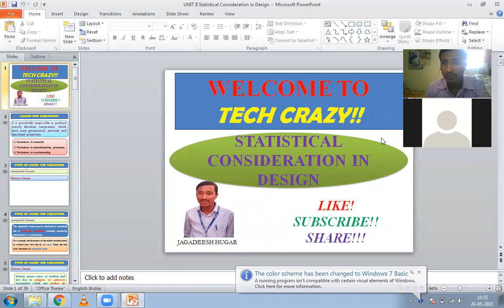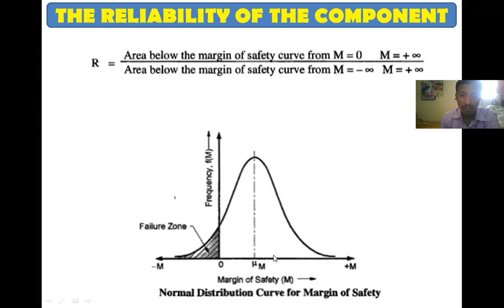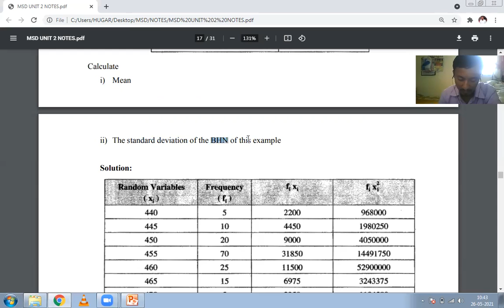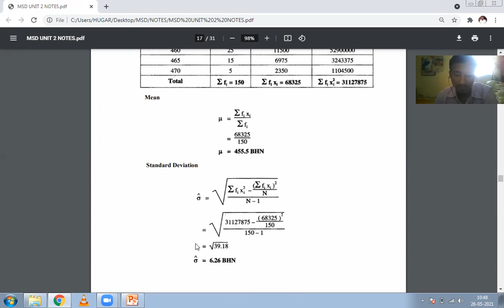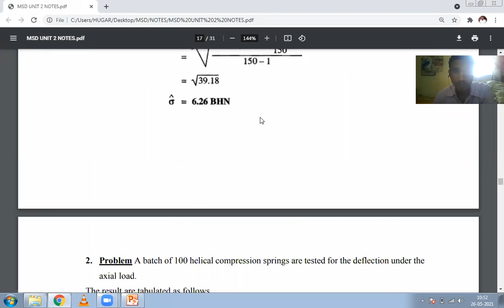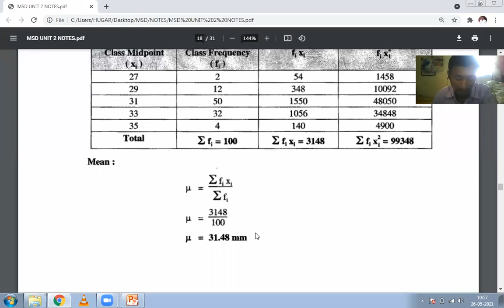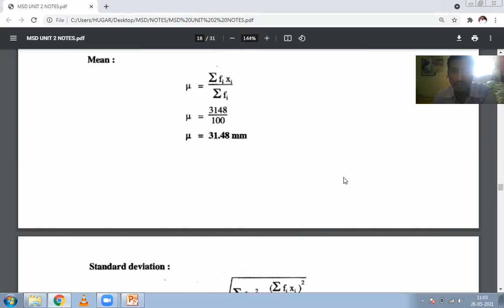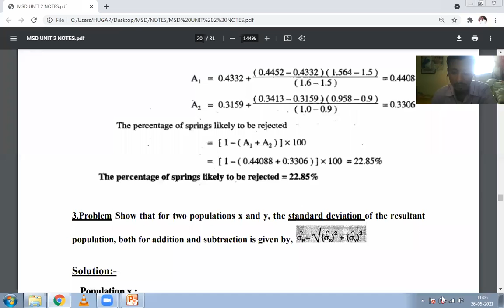Unit 2 Statistical Consideration in Design2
In this  video Jagadeesh Hugar brings you Statistical Consideration in Design- Problems..